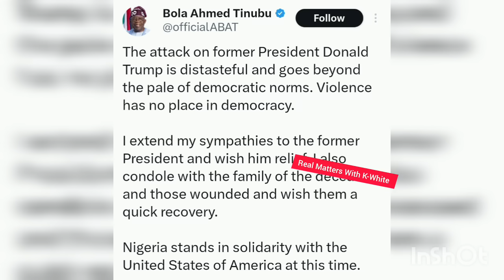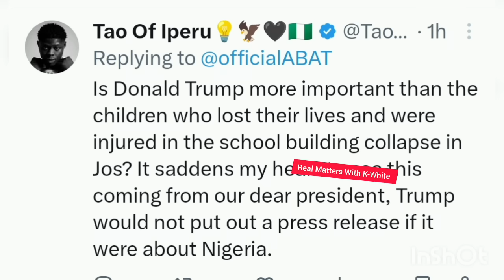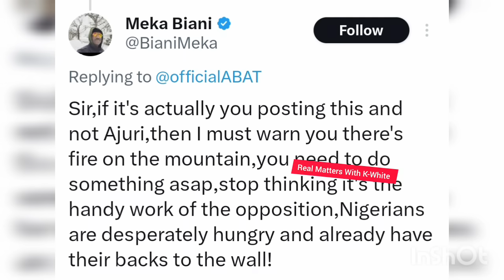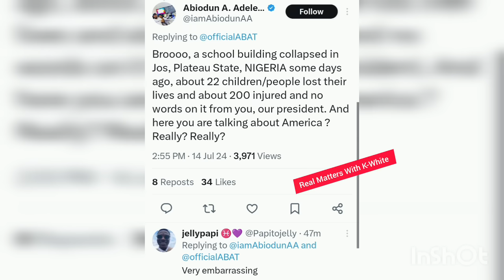Rev. Father WARNs TINUBU As Nigerians To TINUBU's Message To TRUMP